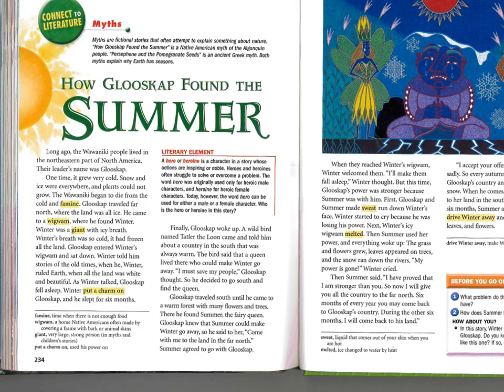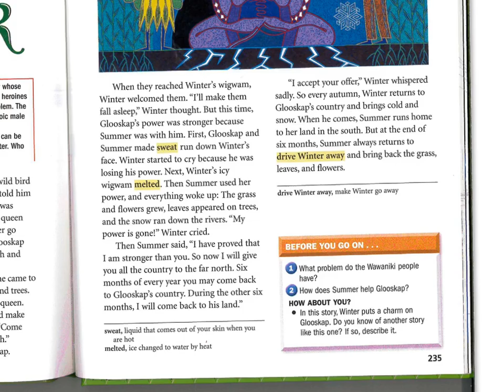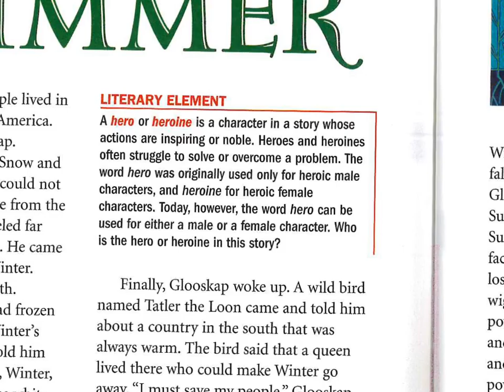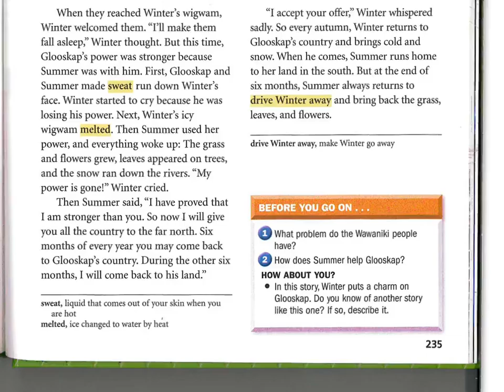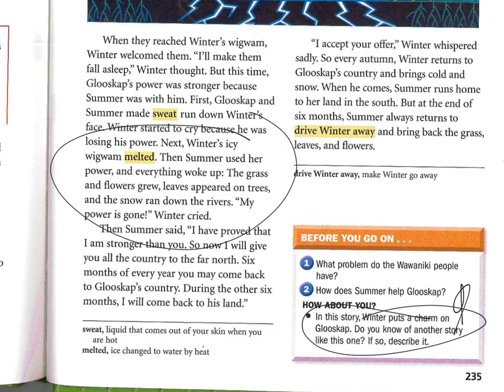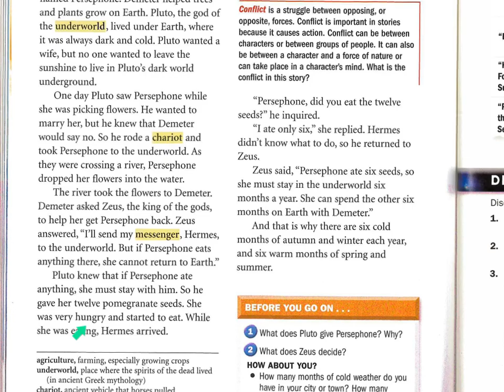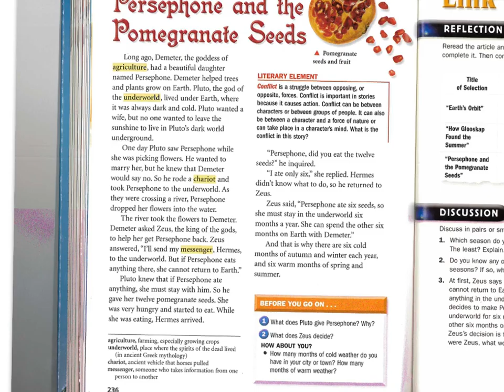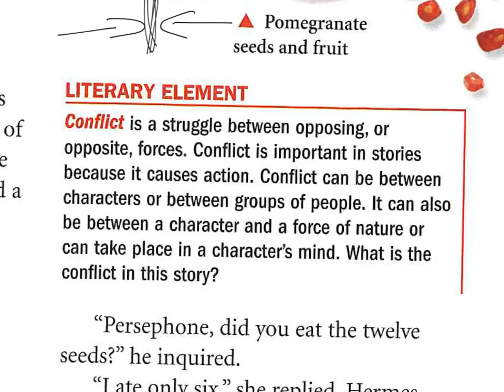ssb textbook unit 6 myths about seasons